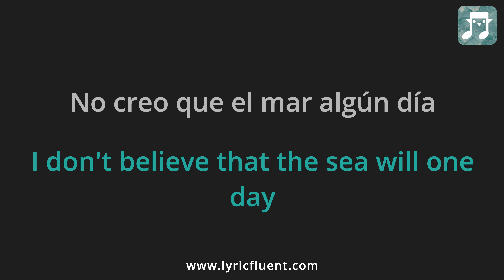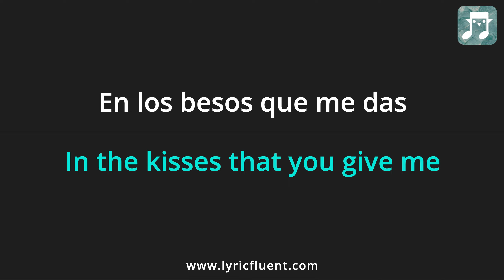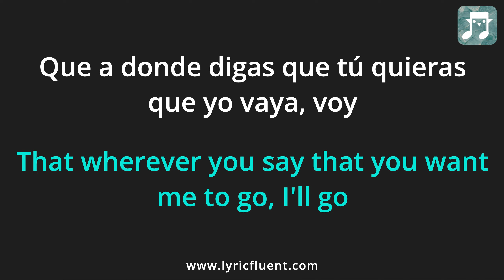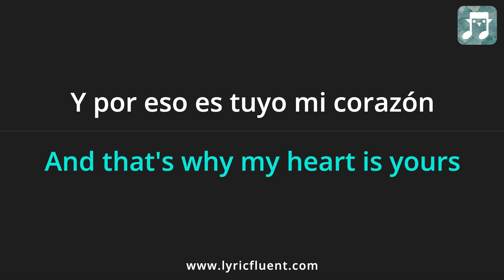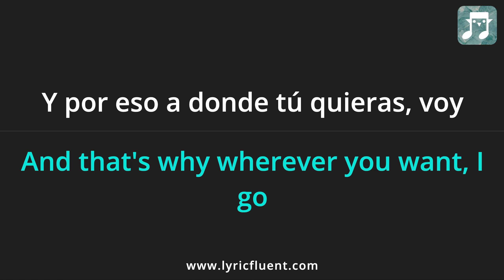Shakira - No Creo Lyrics English Translation - Spanish and English Dual Lyrics - Subtitles Lyrics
Or go directly to playing games based on this song on the web